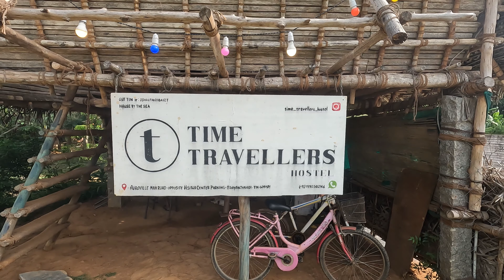Best stay in Pondicherry just for 500 Rs "Time Travellers Hostel"...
ಕೇವಲ 500 ರೂ ಗಳಿಗೆ ಒಂದೊಳ್ಳೆ ಸ್ಟೇ ... ಪಾಂಡಿಚೆರಿ.

For More details on address and enquiry.
"Time Travellers hostel"
Address: Address: Auroville Rd, opposite Visitors center parking, Auroville, Edayanchavadi, Tamil Nadu 605101

Thetraveltherapy, travellershostel, the travellershostel, timehostel, stayinpondy, Aurovillenearstay, timetravellerspondy, Pondycherry, Pondy, Amarnath, Travel, the travel, therapy, Amarnathstaynearpondy